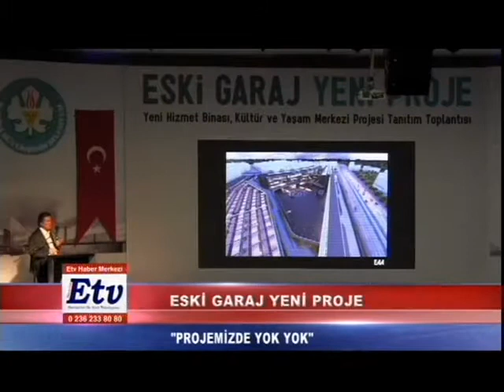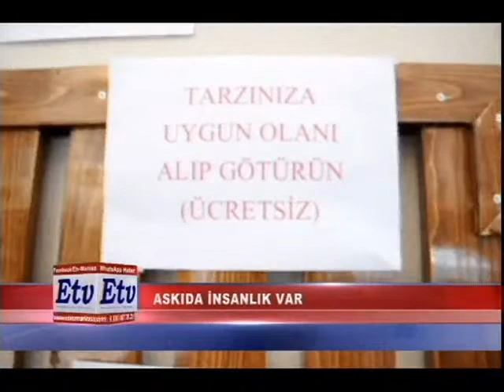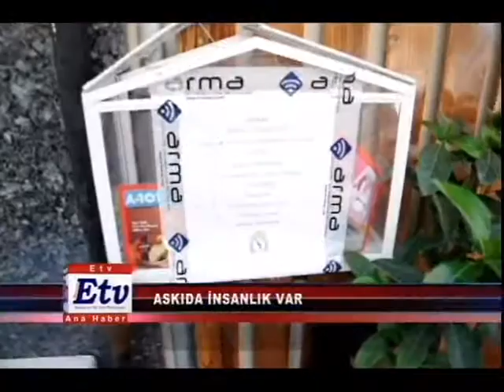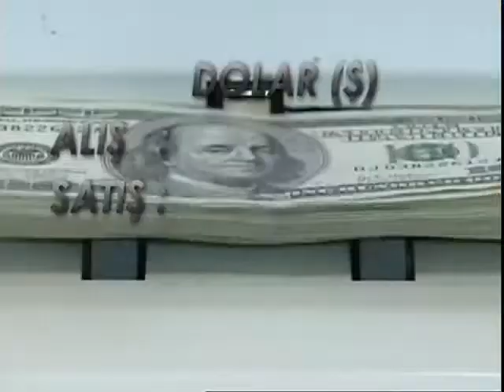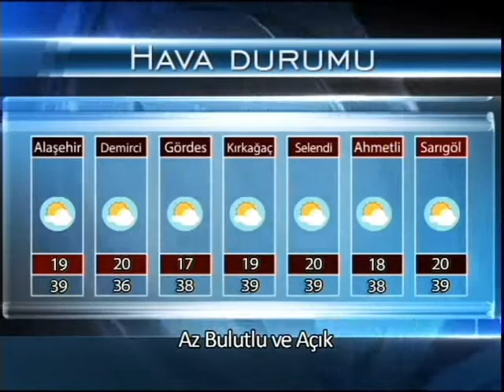Etv Ana Haber Bülteni - (15.07.2016)